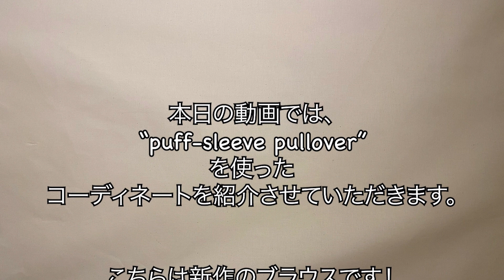贅沢な分量感の新作ブラウス「puff-sleeve pullover」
suzuki takayuki 2023 spring-summer collection
" calling for the dawn "

11月3日（木）10:00～11月14日（月）23:59までweb受注会を開催中！
公式オンラインストア《esseism.》

分量感たっぷりの新作ブラウス「puff-sleeve pullover」を
着用させていただきました！

ガーゼ素材の素材感、透け感、特徴的なシルエット・・・

ギャザーたっぷりで袖もフレアなので、
甘すぎるアイテムなのかな？と思いきや、
透け感と、色のバランスで甘くなりすぎない点が素敵です^^

ご不明な点等は、いつでもご連絡くださいませ。

- 公式オンラインショップ《 esseism. 》-